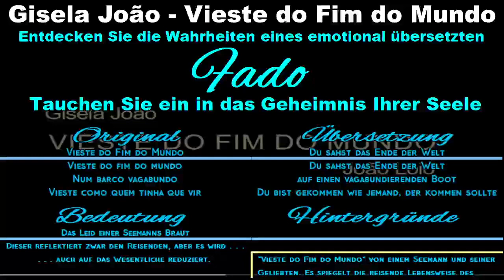(Deutsch) FADO emotional übersetzt - Gisela João - Vieste do Fim do Mundo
"Vieste do Fim do Mundo" von einem Seemann und seiner Geliebten. Es spiegelt die reisende Lebensweise des Seemanns wider und zeigt die Entwicklung einer romantischen Beziehung zwischen den beiden. Die Poesie beschreibt die Anziehungskraft zwischen ihnen sowie die Herausforderungen und Konflikte, die ihre Beziehung begleiten. Darüber hinaus verdeutlicht er die Sehnsucht nach Freiheit und Romantik sowie die Kompromisse und Opfer, die mit einer solchen Beziehung einhergehen.